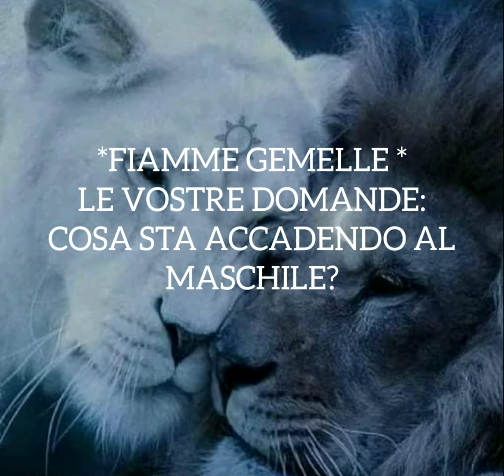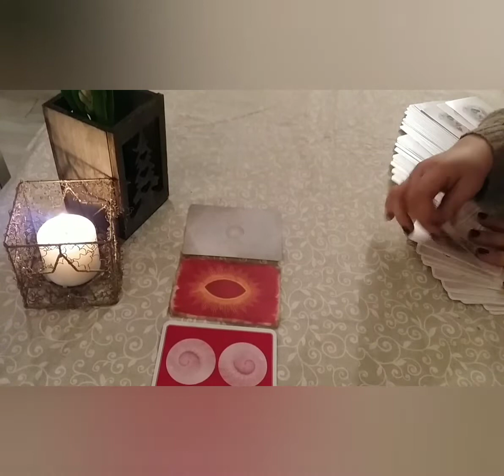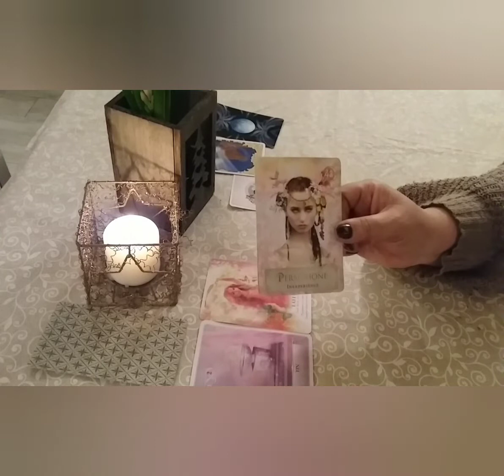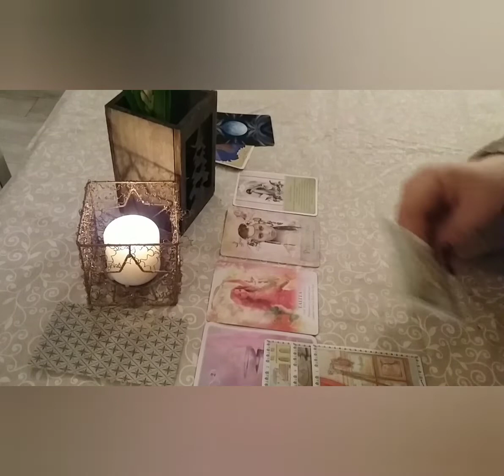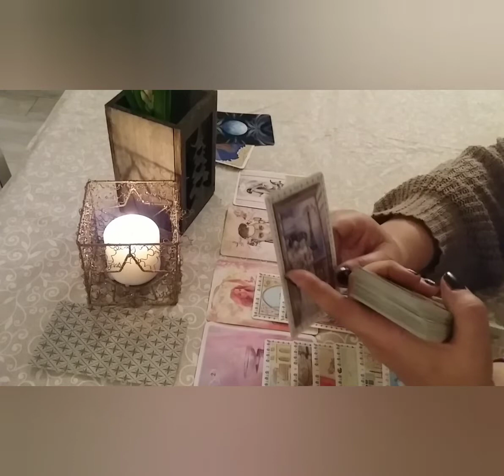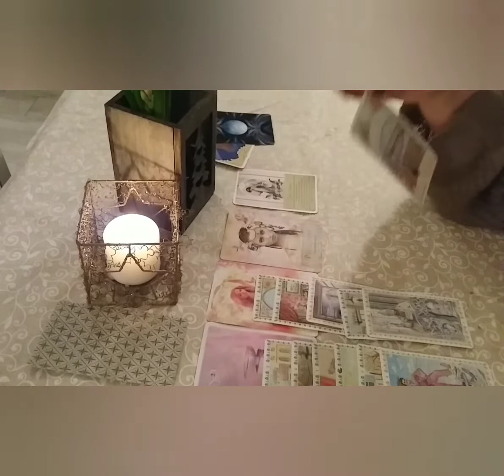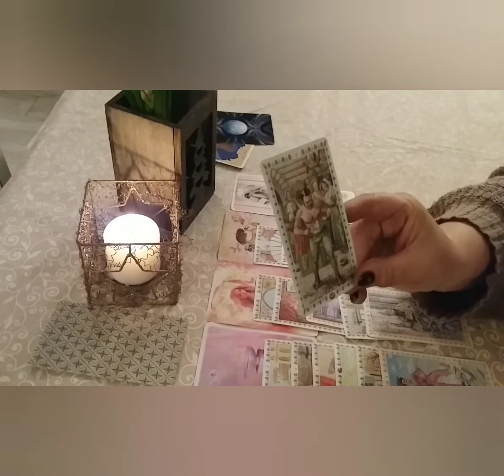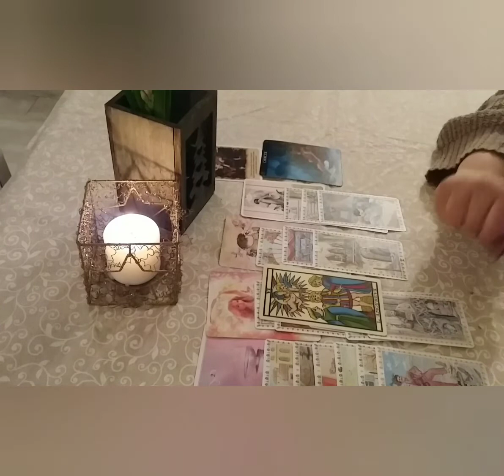*FIAMME GEMELLE* LE VOSTRE DOMANDE: CHE COSA STA ACCADENDO AL MASCHILE?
Risponderò al più presto. Dato l'elevato numero di richieste anche al di fuori del canale, se non dovessi rispondere entro due settimane, per cortesia, riscrivetemi.
Per chi lo desidera, potete seguire la pagina facebook